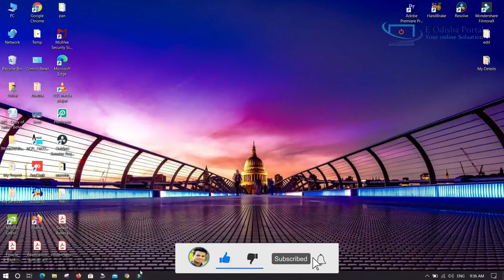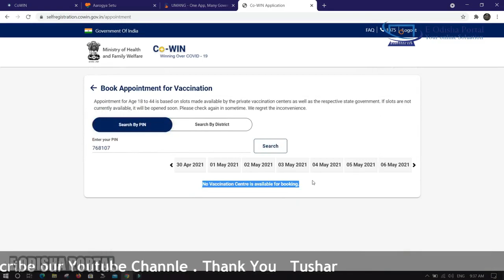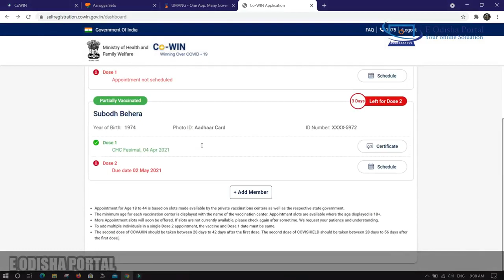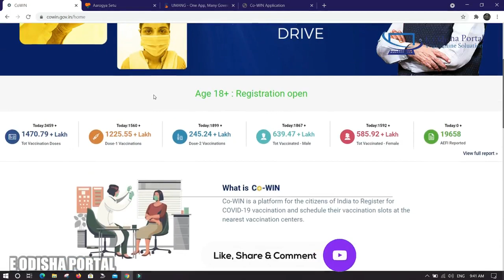No Vaccination Centre is available for booking || How to register for covid vaccine in phase 3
So friends in this video we have discuss about what is the real reason to not getting Date for covid-vaccine . we have discuss why  Book Appointment for Vaccination is not happen .

ଯଦି ଆପଣ ମାନଙ୍କୁ ମୋ ଭିଡ଼ିଓ ସବୁ ଭଲ ଲାଗିଛି ଏବଂ କିଛି ମାତ୍ରାରେ ମଧ୍ୟ ଆପଣଙ୍କ କାମରେ ଆସୁଛି ତେବେ ଆମ Video ଗୁଡିକୁ like  କରନ୍ତୁ  ,ଧନ୍ୟବାଦ |